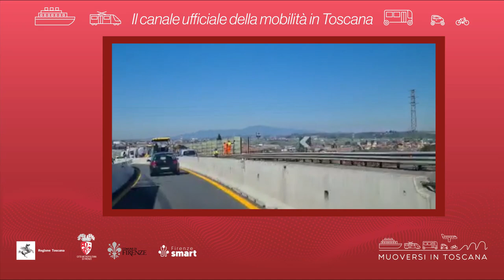Muoversi in Toscana - Edizione delle 8.30 del 3 giugno 2022